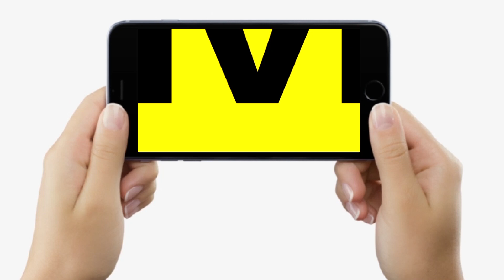Mohammad Shahabuddin के बेटे Osama Shahab से मिलने पहुंचे Mukesh Sahani, चर्चा तेज | Bihar News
Mohammad Shahabuddin के बेटे Osama Shahab से मिलने पहुंचे Mukesh Sahani, चर्चा तेज | Bihar News | LiveCities